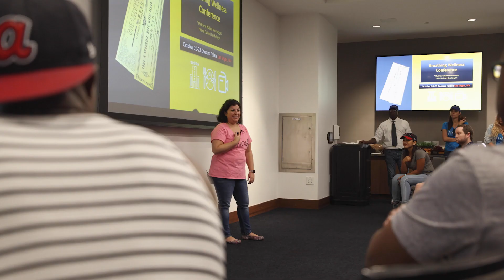Stage Client | Vivos